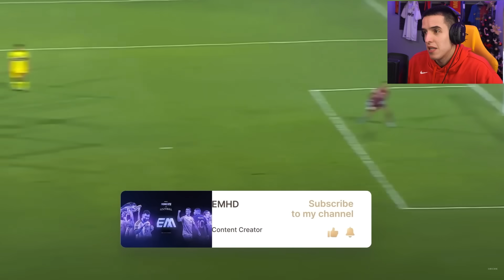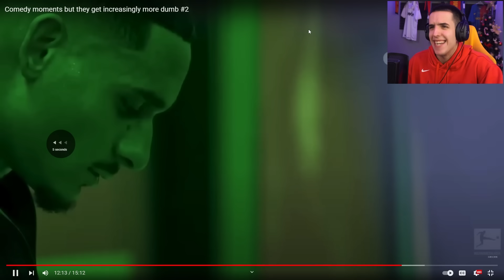*BELLINGHAM I ARAUJO SU SUMNJIVI!* SMIJESNI MOMENTI REAKCIJA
Fan Mail:
Ilija Gardasevic
Zupa BB [Kalimanj]
Tivat
Crna Gora
85320 Tivat

RoadTo500k!e